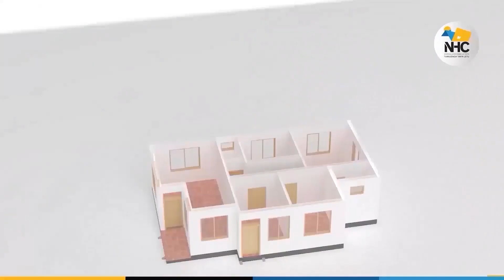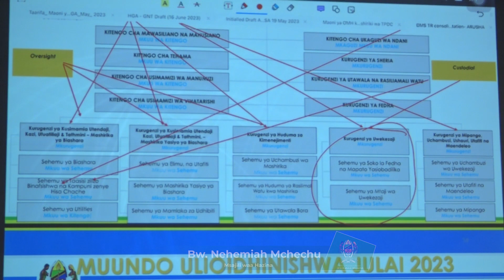UFUNGUZI WA KIKAO KAZI KWA WENYEVITI WA BODI NA WATENDAJI WAKUU WA TAASISI ZA UMMA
Rais wa Jamhuri ya Muungano wa Tanzania Mhe. Samia Suluhu Hassan akihutubia kwenye ufunguzi wa Kikao Kazi kwa Wenyeviti wa Bodi na Watendaji Wakuu wa Taasisi za Umma, kilichofanyika katika Kituo cha Mikutano cha Kimataifa AICC Jijini Arusha tarehe 19 Agosti, 2023.